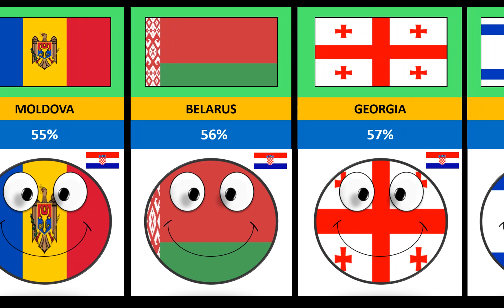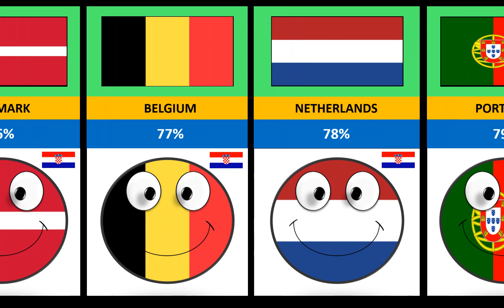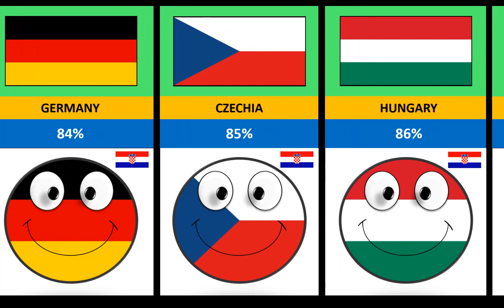Unbelievable: What Percentage Of Countries Love Croatia 🇭🇷👀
In this video we discuss the Countries and how much percentage each country love Croatia 🇭🇷. This list is based on people interest and not based on government.

countries that support croatia
countries that love Croatia
countries that like croatia
countries that dislike croatia
countries that are allies of croatia
countries that are enemies of croatia
how much countries love croatia
new family of croatia
countries which are croatia family
family of croatia
countries that strongly support croatia
croatia relationship with different countries
Australia relationship with croatia
croatia relationship with Germany
croatia relationship with uk
croatia relationship with france
croatia relationship with canada
croatia relationship with mexico
croatia relationship with united kingdom
croatia relationship with italy
croatia relationship with spain
croatia relationship with portugal
croatia relationship with netherlands
us relationship with switzerland
us relationship with poland
us relationship with belgium
us relationship with austria
us relationship with hungary
us relationship with czech republic
us relationship with croatia
us relationship with Serbia
us relationship with slovakia
us relationship with slovenia
us relationship with bosnia and herzegovina
us relationship with Montenegro
us relationship with albania
us relationship with greece
us relationship with turkey
us relationship with israel
us relationship with saudi arabia
us relationship with united arab Emirates
us relationship with japan
us relationship with south korea
us relationship with australia
us relationship with pakistan
us relationship with india
us relationship with bangladesh
croatia relationship with philippines
croatia relationship with indonesia
croatia relationship with brazil
croatia relationship with argentina
croatia relationship with ukraine
croatia relationship with russia
Croatia relationship with egypt
croatia relationship with kazakhstan
us relationship with Turkmenistan
us relationship with algeria
countries that love usa
what if usa died
what if america died
what if us died
what if usa died meme
what if usa died shorts
fun facts about usa
fun facts about america
what if usa died reaction from different countries
usa relationship with different countries
usa and their enemies
usa and their allies
countries that hate usa
interesting facts about america
what if america died countryballs reaction
what if country died
reaction from different countries
what if honduras died
what if honduras died shorts
fun facts about honduras
countries and their relationship with honduras
interesting facts about honduras
countries that love honduras
countries that support honduras
countries that hate honduras
what if Romania died
what if romania died meme
what if romania died shorts
if romania dies countries would be happy or sad
what if mexico died
what if brazil died
what if Croatia died
what if pakistan died
what if bangladesh died
what if ukraine died
what if bulgaria died
what if canada died
what if china died
what if turkey died
countries that hate romania
countries that love romania
countries that support romania
countries that help romania
countryballs react to romania
countryballs animation
countryballs explained
countries that support each other
countries and their enemies
countries and their allies
what if country died reaction from different countries